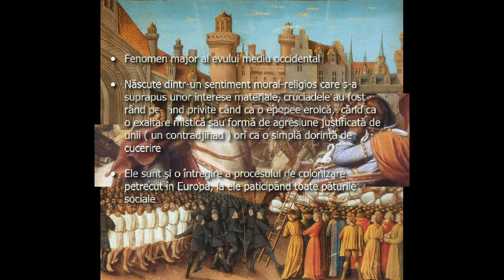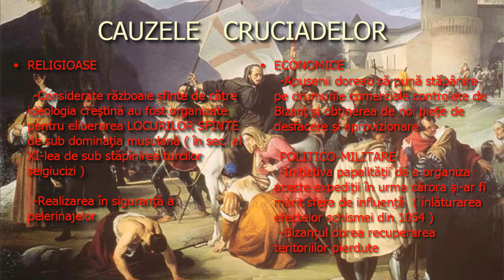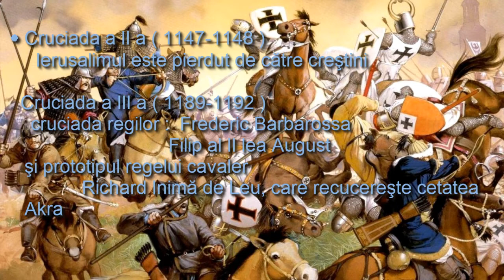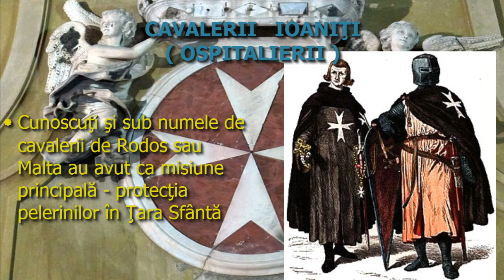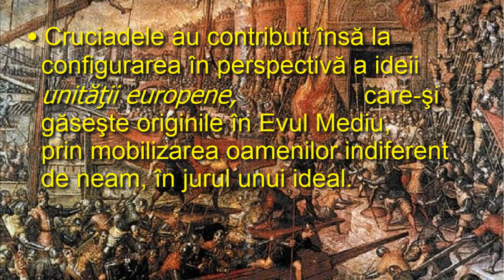Cruciadele-Proiect Istorie Clasa 10